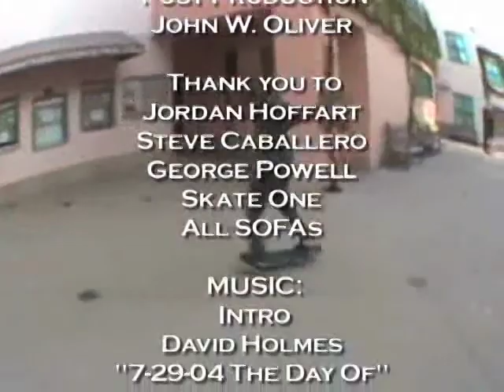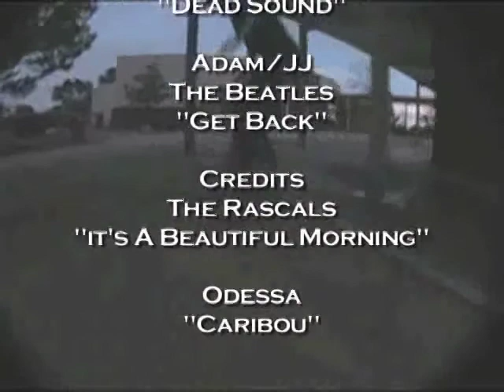SOFA Part 4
Part 4 of the SOFA video. This is the credits and some footy of the original SOFA crew.